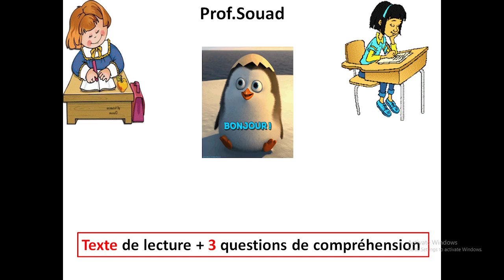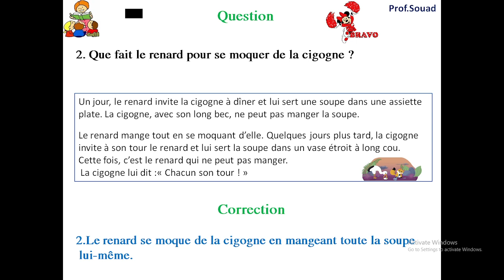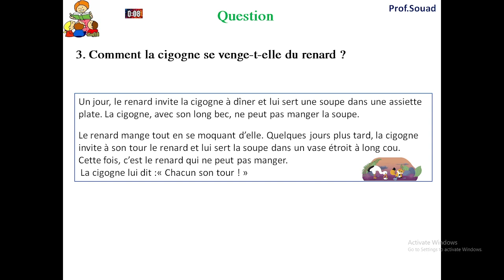Lecture compréhension 1 : Le renard et la cigogne.